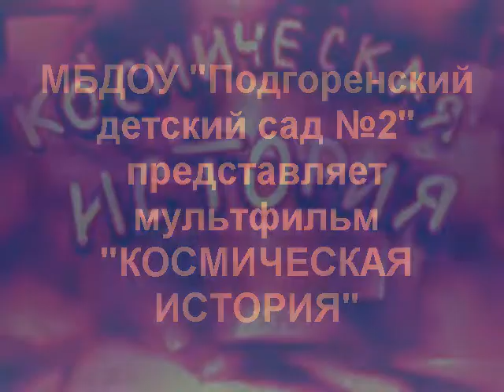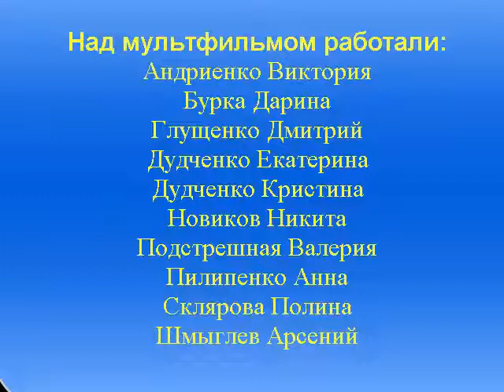"Космическая история" ( плоскостная техника)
МБДОУ «Подгоренский детский сад №2» Подгоренского муниципального района Воронежской области
Педагоги:
Романько Елена Николаевна, Старший воспитатель,  руководитель анимационной студии «Анимашка»,
Буракова Юлия Евгеньевна, воспитатель